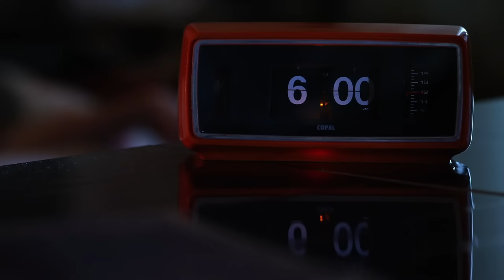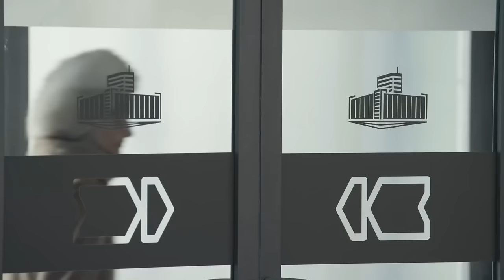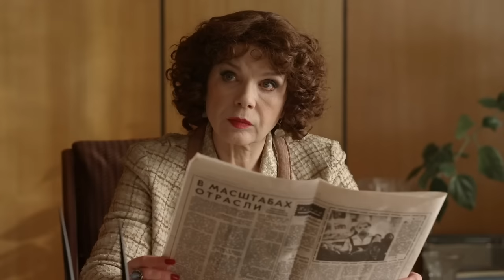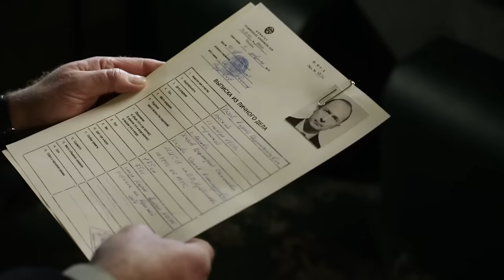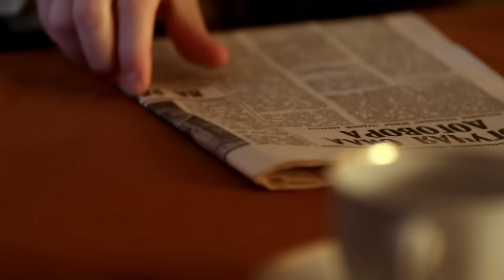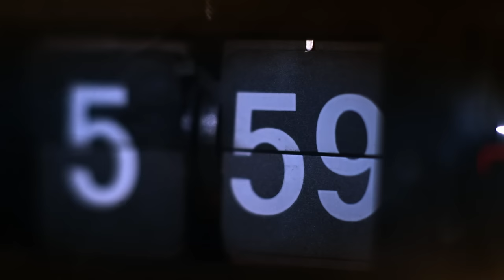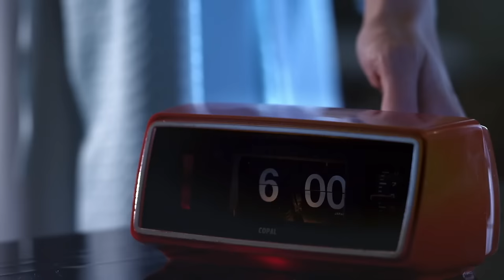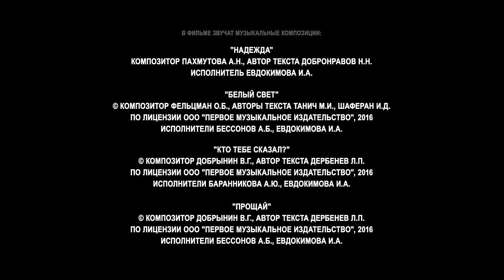Гостиница "Россия" - Серия 1/ 2016 / Сериал / HD 1080p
ЖАНР: Детектив, мелодрама, 12 серий
ГОД: 2016
Режиссер: Сергей Сенцов
Оператор: Рафик Галеев
Автор сценария: Дмитрий Миропольский
Продюсеры: Елена Денисевич, Арам Мовсесян, Нелли Яралова, Вадим Горяинов
Генеральный продюсер: Рубен Дишдишян
В ролях: Екатерина Вилкова, Людмила Дребнева, Анатолий Горячев, Павел Трубинер, Владимир Кошевой, Данила Дунаев, Софья Синицына, Евгений Пронин, Иван Дубровский, Иван Босильчич, Анатолий Гущин, Никита Тарасов, Сабина Ахмедова, Константин Мурзенко

Москва, 1976 год. Ксения  – сотрудница орготдела гостиницы «Россия». Она отвечает за прием и комфортное пребывание гостей, среди которых,  в основном советская знать и выскопоставленные иностранцы. Гостиница – целый мир, не похожий на обыденную советскую реальность. Здесь ощущается дыхание другой жизни, роскошной, неизвестной, притягательной. Это место, где сходятся интересы разных отделов КГБ и милиции, криминала и мира искусства, интересы разных политических и международных групп. Этот мир  живет по своим законам, в него невозможно попасть просто с улицы. Получить работу в гостинице и удержаться на ней  – большая удача и тяжелый труд.
Ксения работает в атмосфере подозрительности, интриг. В «России» идет скрытая борьба за власть, и соблюсти нейтралитет не получается. Героине предстоит сделать не один сложный выбор, а также пережить страшный пожар в гостинице, который поставит точку в этой истории.